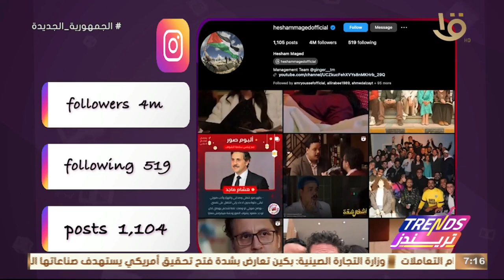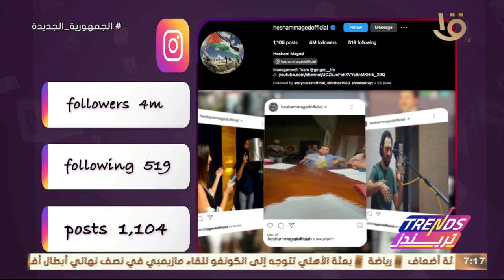تريندز | السوشيال لاب.. تحليل لحساب الفنان هشام ماجد على الفيس بوك ويتابعه 4 مليون و600 ألف متابع